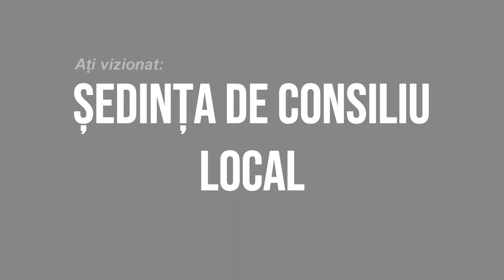LA ASAU Sedinta Consiliului Local din 09 februarie FILMARE EXCLUSIV TV 4K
LA ASĂU, județul Bacău, Ședința Consiliului Local din 09 februarie FILMARE EXCLUSIV TV 4K.

Vizionare plăcută !

ROMANIA KEYWORD PRO PLUG-IN:
metaverse,
meta vers,
metavers,
metavers romania,